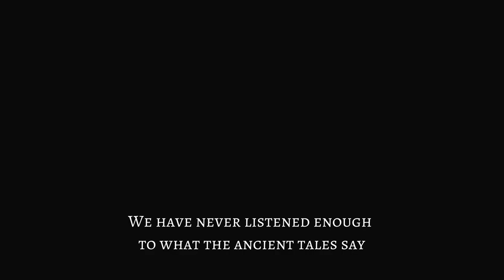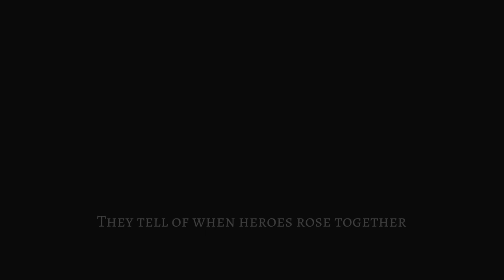ANIMA - THE REIGN OF DARKNESS | КЛОН ДИАБЛО? Геймплей на Русском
ANIMA - THE REIGN OF DARKNESS полностью оправдывает своё название "Царство тьмы". Мы погружаемся в кровавое, жестокое и бескомпромиссное царство тьмы. Здесь есть только те, кто хотят тебя убить и те, кто хотят тебе продать. Мрачную нуарную атмосферу проект унаследовал от своего вдохновителя. В условиях фентези средневековья придётся сражаться с толпами монстров и сложнешими боссами.